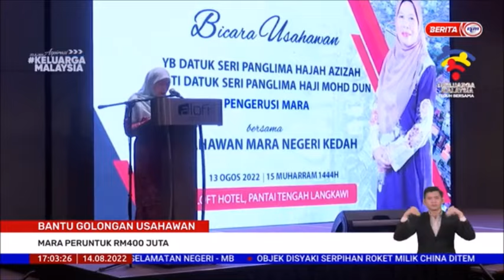14 OGOS 2022 BERITA WILAYAH – BANTU GOLONGAN USAHAWAN; MARA PERUNTUK RM400 JUTA